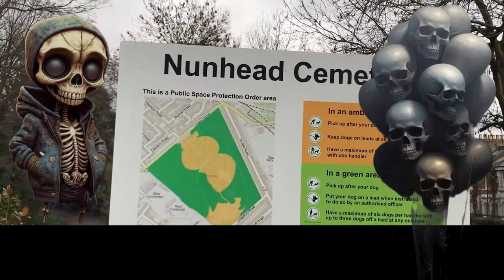Does God need us to die for Him ?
( Romanian Language )

Contact name:
The Pathfinder